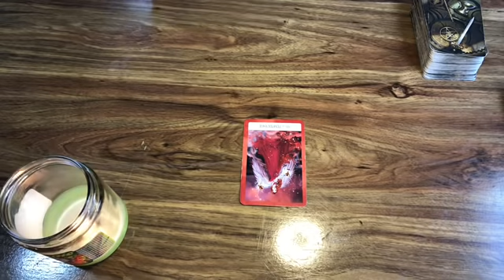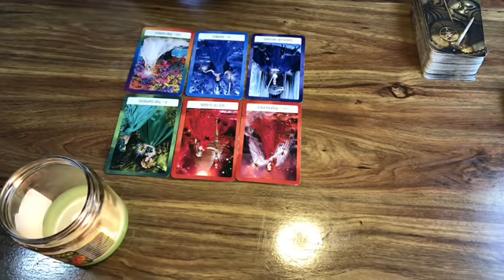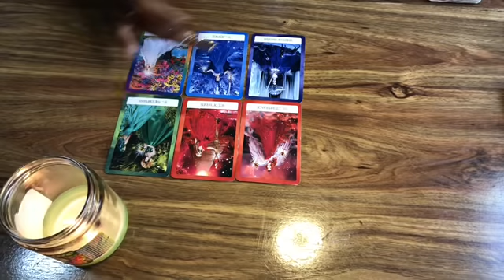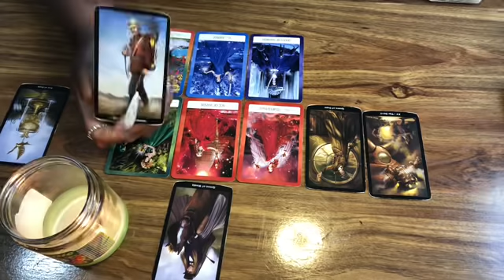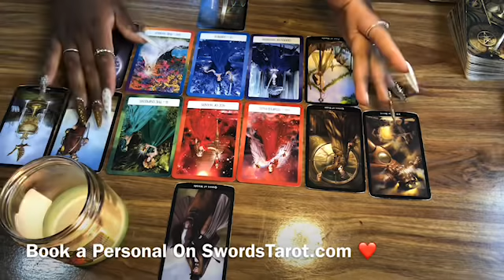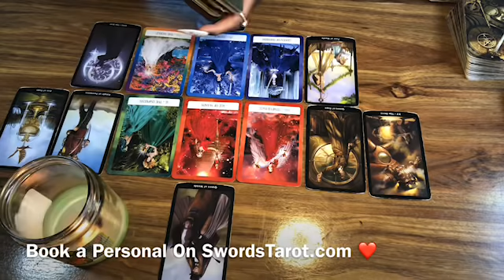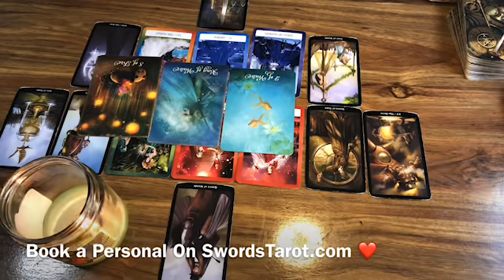AQUARIUS ♒️ THEY ARE HERE TO STAY ❤️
HEY Aquarius! I Hope This helped you in whatever situation your in.  The messages won’t Resonate with EVERYONE! Sure to Check your Moon , Rising , and Venus Sign Video!

Instagram BossBabeJai
Snapchat ItsJaiBitch

3 Give me 24-48 hour to Receive Reading

MY Sign
SUN Aquarius
Moon Aquarius
Rising Gemini
Venus Pisces

aquarius tarot,
aquarius 2019,
aquarius song,
aquarius april 2019 tarot,
aquarius man,
aquarius woman,
aquarius vines,
aquarius hair,
aquarius april 2019 love,
aquarius and libra,
aquarius and leo,
aquarius as vines,
aquarius and cancer,
aquarius ascendant,
aquarius and pisces,
a música aquarius,
aquarius birthday,
aquarius band,
aquarius boy,
aquarius by tinashe,
aquarius birth,
aquarius benito,
aquarius black magic,
aquarius baby,
aquarius career,
aquarius career 2019,
aquarius career march 2019,
aquarius castlevania 3,
aquarius career february 2019,
aquarius cover,
aquarius crush,
aquarius cancer,
aquarius card reading,
aquarius cxdy,
c freeman el aquarius,
aquarius c,
aquarius december,
aquarius daily,
aquarius end of february 2019,
aquarius end of january 2019,
aquarius earth,
aquarius evil